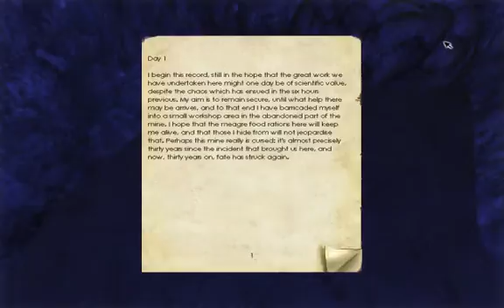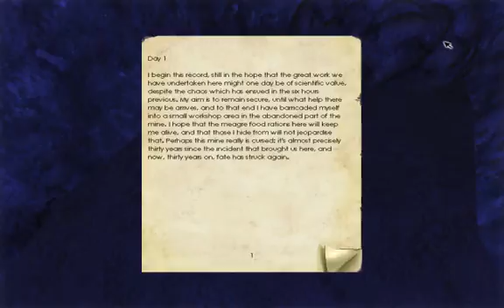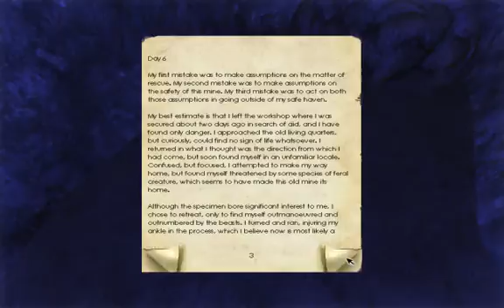Let's Play! Penumbra Overture: Ep 5: Spider Cider, Pt 1.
Please Read:

Episode 5 for you guys! In this episode i finally escape the clutches of the wolf-thing-a-majig only to find myself stumble upon the crazy rantings of some spider-eating dude.  Can life possibly get any worse?  Enjoy!

Additional Tags:
Penumbra Penumbra: Overture Penumbra: Black Plague Penumbra: Gold Edition Commentary Blind Walkthrough